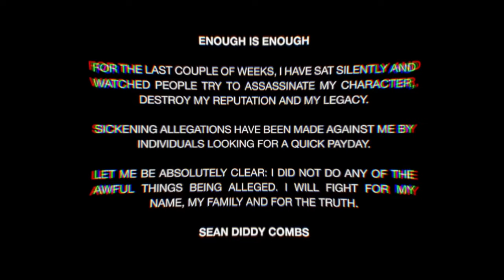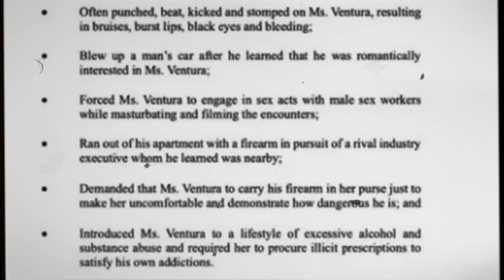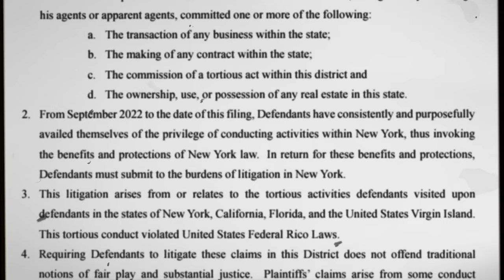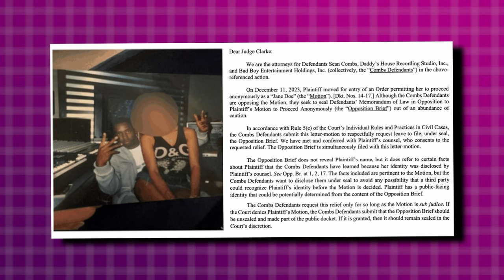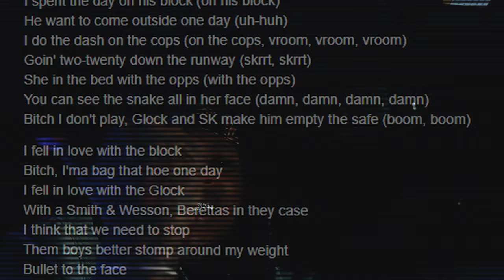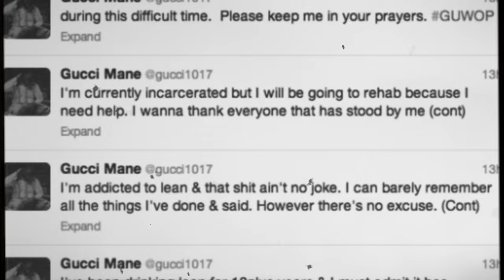Rappers Who Committed Horrible Crimes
In this video, we will show you bunch of rappers who committed heinous crimes that will shock you.